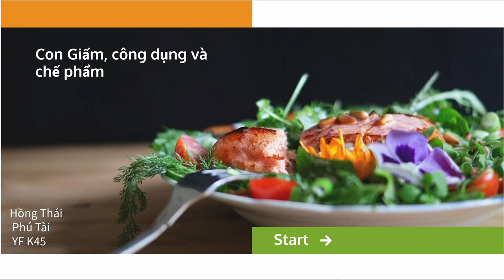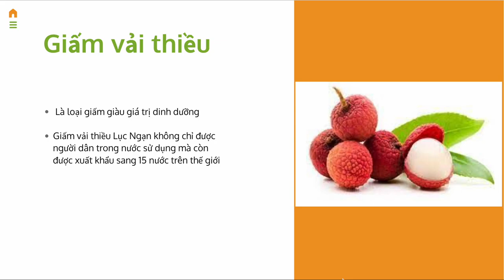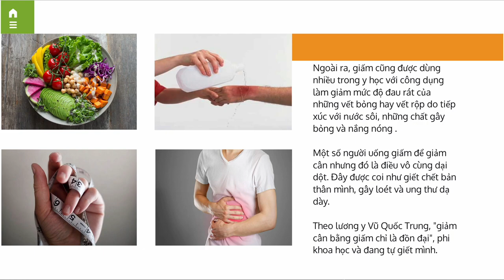20-7-2022, Hồng Thái, y45, trình bày ăn giấm có xem là "Fecal transplant" không?